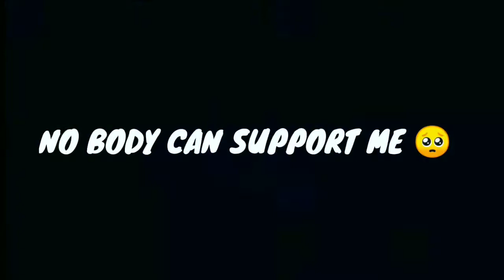✨YOUTUBERS HEP ME🖤|PUBG LITE MONTAGE😈|OnePlus,9R,9,8T,7T,7,6T,,N105G,N100,Nord,5T, Never Settle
Playing For Skill Improvement And Not For
K.D OR Tier

Device - Redmi 8 { lag device }

Clan - EuroEsports

Server- Asia

CONFIGIRACION PERFECTA para SUMSUNGA3,A5,A6,A7J2,J5,J7,S5,S6,$7,59, A10A20,A30,A50,A70 ||

ignore tags-

PubG vide0
PubG mobile
How to purchase be after ban